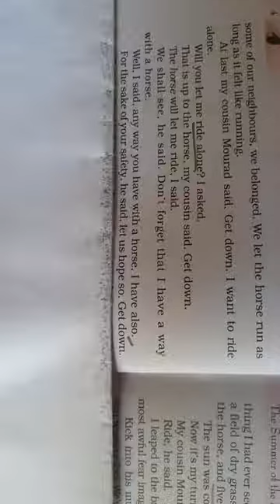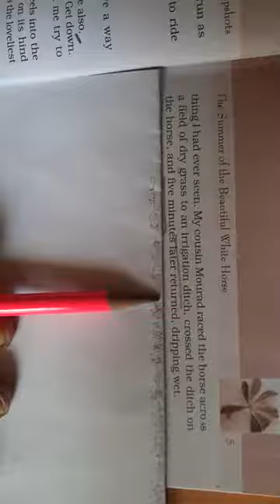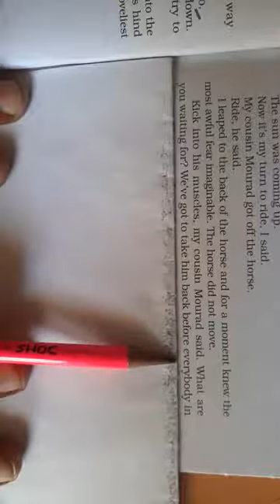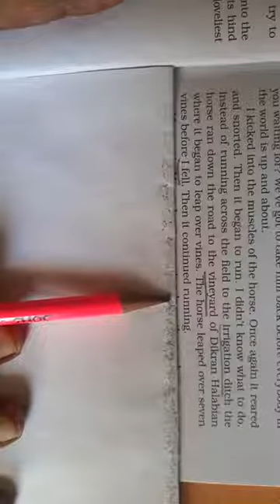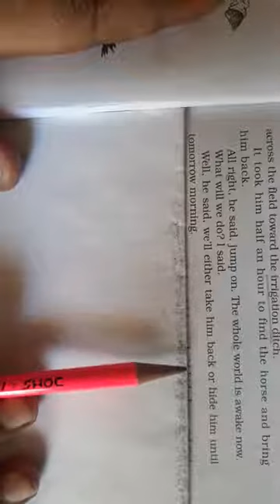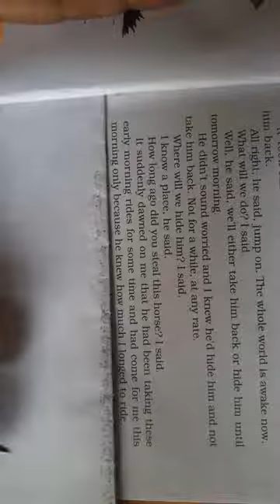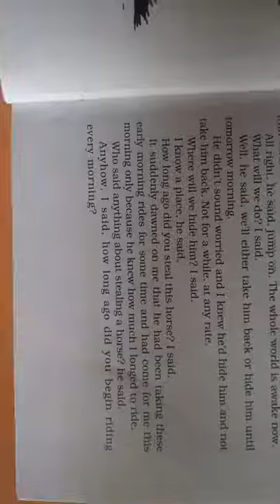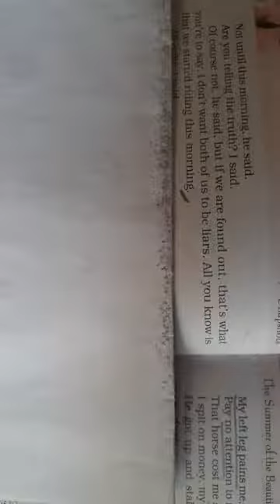Srd 11 SR -1 (4)